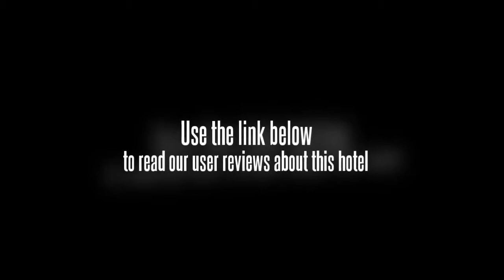Hotel Vishwaratna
Situated beside the popular Total Mall shopping district, Vishwaratna provides modern rooms with 32-inch flat-screen TVs and free internet. It is easily accessible from the IT companies in the district.

Vishwaratna Hotel is less than a 10-minute drive from lively Koramangla Hub of Bangalore. It is a 45-minute drive from Bengalaru International Airport and M.G. Road.

Featuring classic wood furnishings, elegant rooms come with wooden flooring and ironing facilities. In-room comforts include tea/coffee making amenities and an attached bathroom.

Regular workouts can be maintained at the well-equipped fitness centre. For convenience, there are meeting facilities, Wi-Fi access and tour services.

Providing a casual dining environment, Flavours Restaurant offers a menu of local, Western and Chinese dishes. Room service is available.